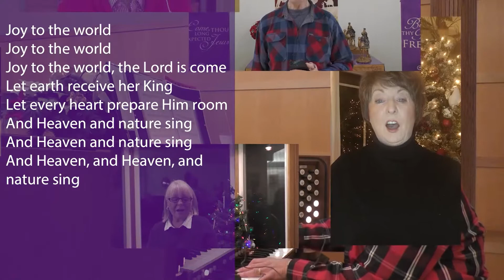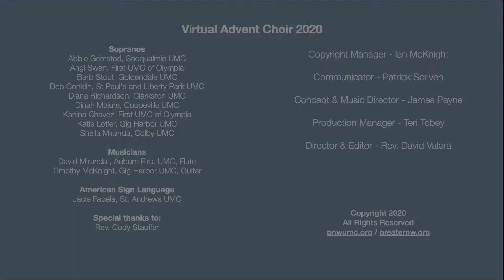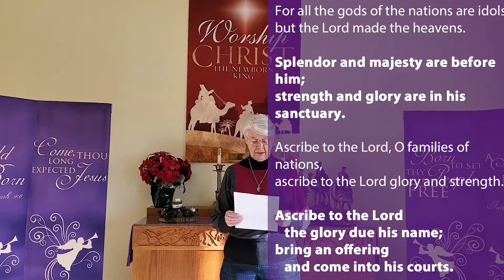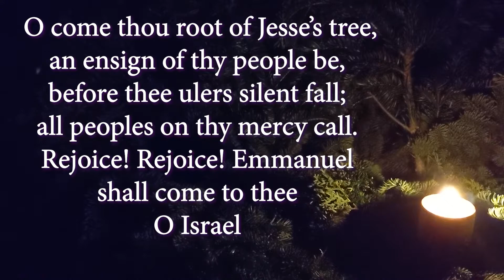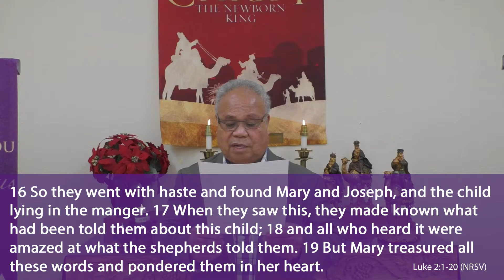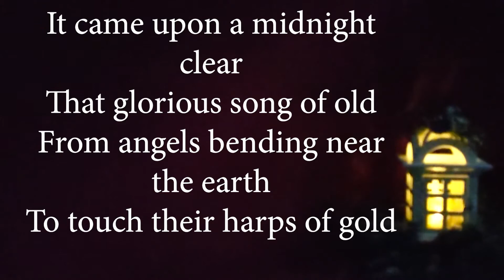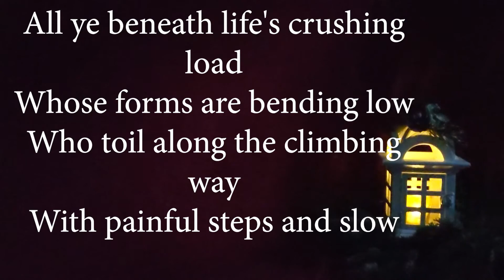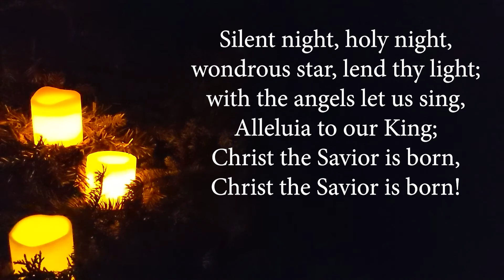Christmas Eve Service 2020 for Woodburn UMC